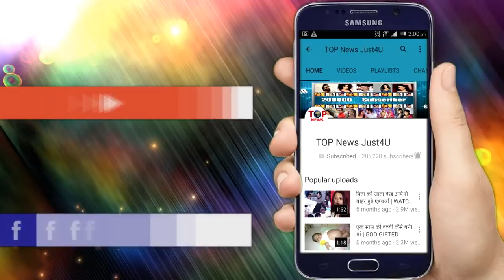YRKKH || SOMVAAR || घर से भागे कार्तिक-नायरा || DON'T MISS